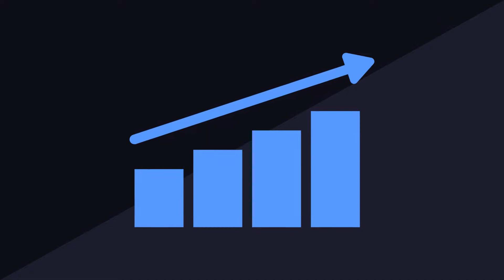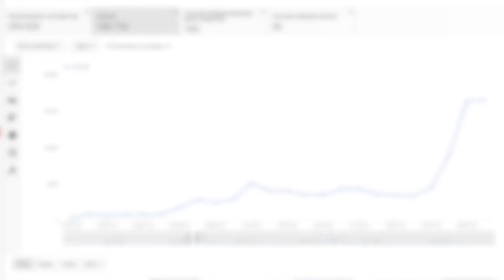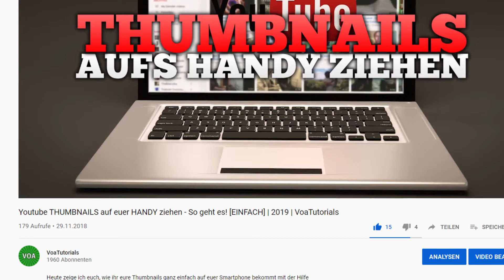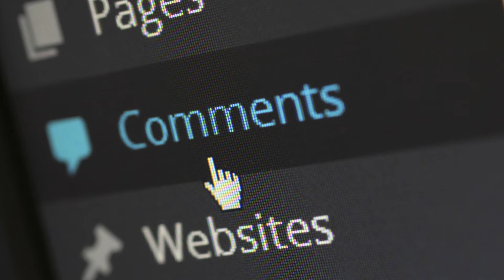Eigene YouTube Videos downladen [Einfach und schnell] 2020 | VoaTutorials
In dem heutigen Video stelle ich euch Mal wieder eine wichtige Funktion vor, und zwar zeige ich euch, wie ihr eure eigenen YouTube Videos downloaden könnt. Viele nutzen dafür ineffektive Methoden, weshalb ich euch heute Mal zeigen will, wie das richtig geht. Viel Spaß!

►Skype: Voatrex
Man kann mich auch in Steam kontaktieren oder einfach einen Kommentar schreiben, die lese ich auch meistens innerhalb von 24 Stunden :D

Wenn ihr auf Amazon über den Link einen Artikel kauft (oder einen anderen, nachdem ihr vorher mit meinem Link Amazon geöffnet habt), bekomme ich eine Provision von 1-12%, je nach Artikel. Die von mir verlinkten Produkte sind immer Empfehlungen, bedeutet Werbung. Das Nutzen meiner Links ist natürlich freiwillig, fühlt euch zu nichts verpflichtet :)